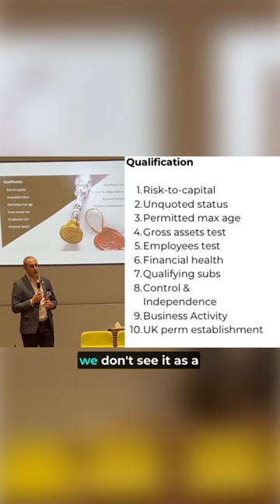Qualifying conditions to be met for an organisation to raise EIS/SEIS funding.